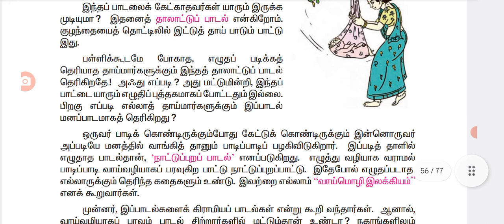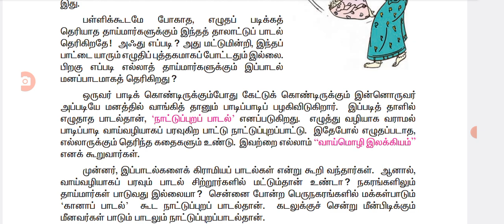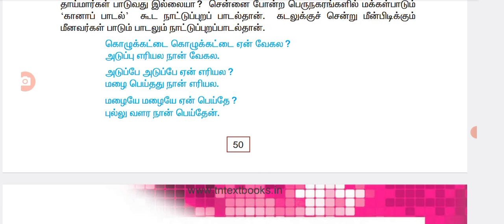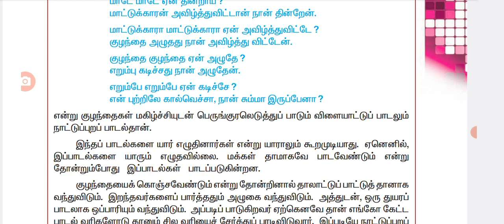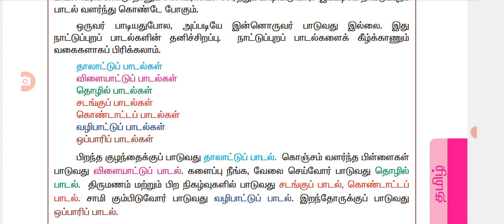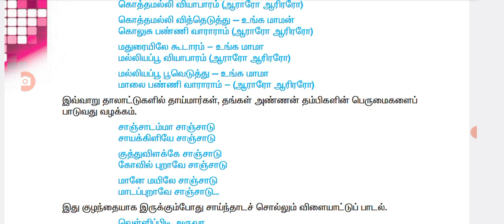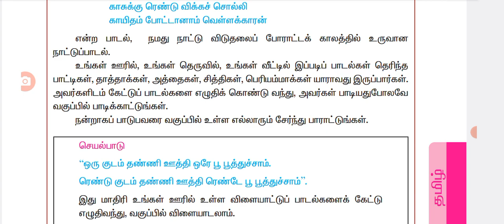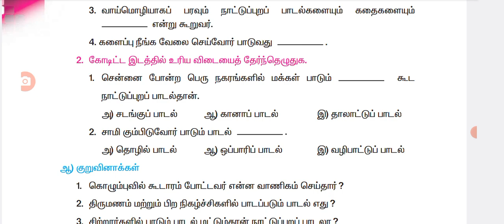6th Tamil old book iyal 3/ urainadai/ naatupurapaadal